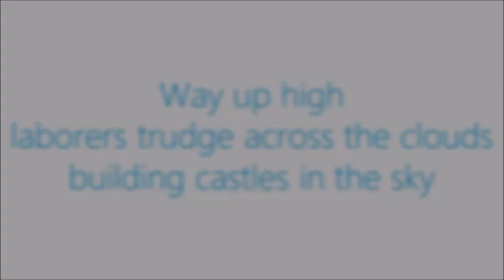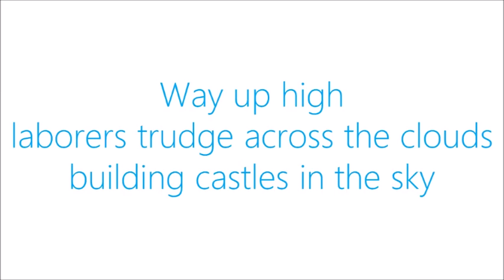Building castles in the sky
Based in France, with exhibitions in a number of European countries, Dutch-born photographer Eléonore Herzberg has built up an international reputation and been nominated for such prestigious prizes as the Masters Cup international color awards (2010) and the Black and White Spiders Award (2012).
Robert Roth is the author of Book of Pieces and Health Proxy. Robert is also co-creator of And Then magazine. He is based in New York.
The music for “Building castles in the sky” was written by Hendrik van Oordt. He lives in Amsterdam.
Lotte van den Dikkenberg-Methorst is a recital pianist and accompanist based in Zeist. When not playing the piano she runs her own Scandinavian clothing store

Laborers trudge across the clouds

- Robert Roth